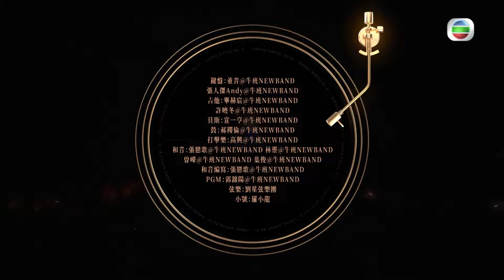聲生不息 第12集丨劉惜君用心細訴《 當你見到天上星星 》丨 劉惜君丨明星丨廣東歌 ｜ 唱歌 ｜ 音樂節目 ｜ 金曲 ｜ 港樂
【 聲生不息 】第12集 劉惜君用心細訴《 當你見到天上星星 》
《 聲生不息 》「金曲盛典」，劉惜君用心唱出張瑪莉原唱嘅《 當你見到天上星星 》，細膩聲線演繹經典。即刻睇返完整純享版嘅精彩舞台啦！

想免費睇番呢集 聲生不息 嘅精彩內容? 登入myTV SUPER免費點播最近7日 TVB 自製節目:

Like + Follow = 緊貼 TVB 各劇集及藝員動態！